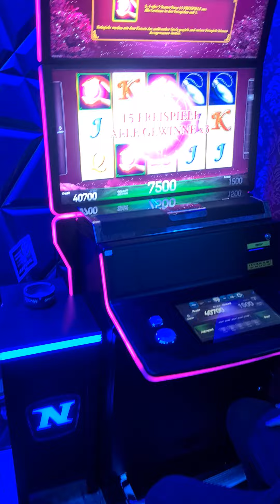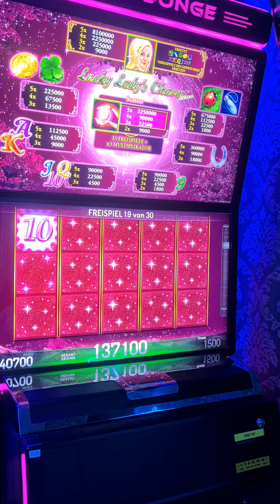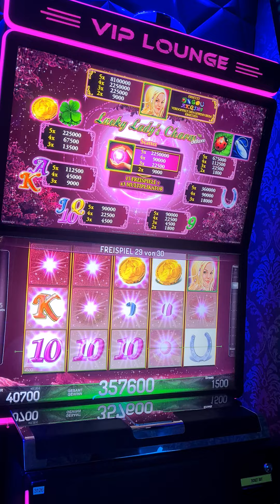Lucky Lady 15€ Spiele!!! Spielbank Casino